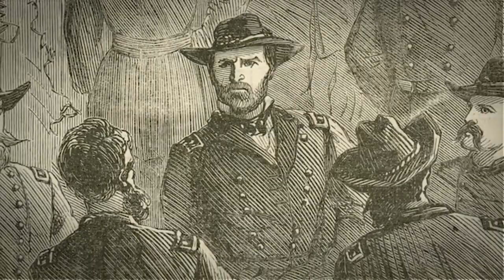37 Weeks, Sherman on the March: Week 30, November 10th - November 16th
In mid-November, Sherman writes Ulysses S. Grant of his strategy for the Savannah Campaign
the March to the Sea.  His plan is unheard of: abandon supply lines and non-essentials and survive off the land.  Above all, Sherman vows to show inhabitants of the South that war and personal ruin are synonymous.  He’ll see to it that his “scorched earth” policy has both economic and psychological impact.

Want more history documentaries?